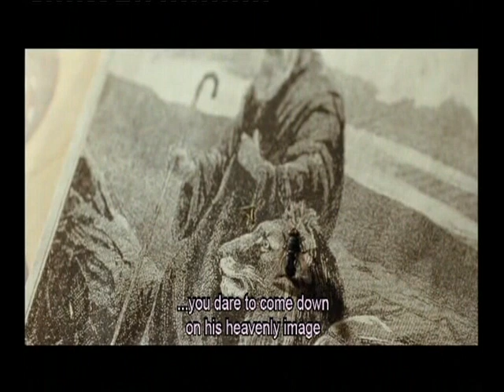PRIEST (English Subtitles)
120 minutes feature film 2009 (Selection shot with English subtitles)
Genre: Drama
Director: Vladimir Khotinenko
Cast: Sergey Makovetskiy, Nina Usatova, Liza  Arzamasova, Anatoliy Lobotskiy
Production Co: Orthodox Encyclopedia Film Company Country: Russia

Set in Russia and based on the true story happened during WWII. Father Alexander (Makovetsky) is making every effort to maintain peaceful life for his church during the Nazi occupation. His mission is to survive through the deadly war and save the civilians. But he is only a human...